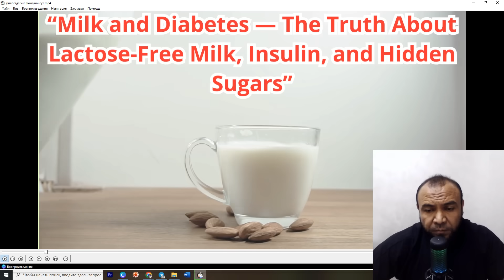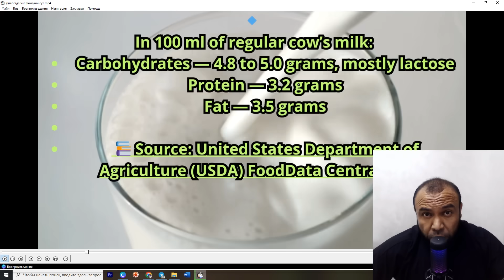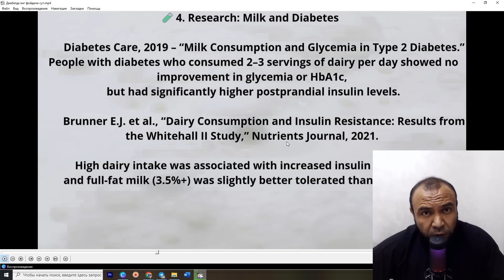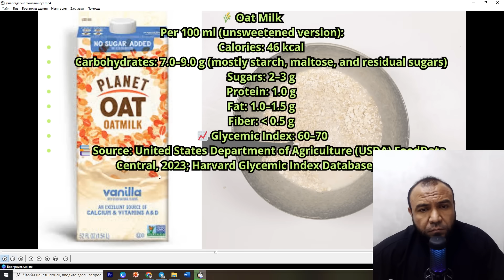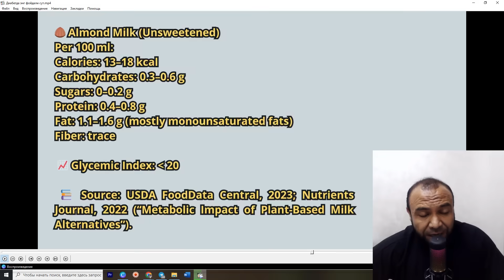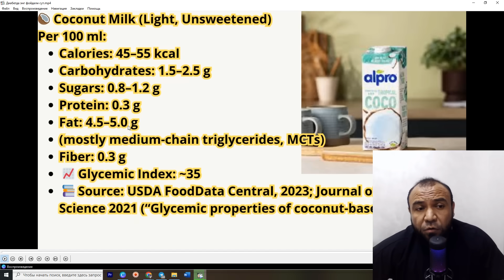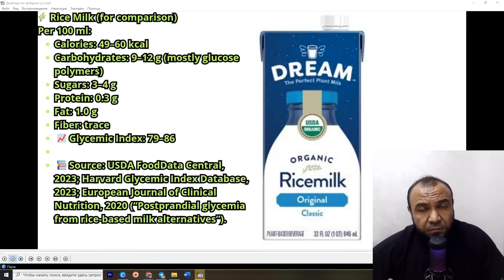Сут ва Кандли Диабет! Диабетда Энг Фойдали Сут Хакида / Диабетни Даволаш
Диабет ва сут ҳақида ҳақиқат: безлактозали сут, инсулин ва яширин шакарлар

Доктор Умиджон Шаюсупов бу видеода ҳақиқий илмий далиллар билан гапиради:
Нега оддий сут ҳам, безлактозали сут ҳам шугарни кўтаради?
Нима учун инсон “шакарли таъм” ҳис қилмаса ҳам, инсулин кучли чиқади?
Ва қайси турдаги сутни диабет билан ичиш мумкин, қайсисини эса йўқ.

🧠 Бу видеода сиз билиб оласиз:
– Безлактозали сутда нима бўлади ва нега у шунча машҳур?
– Инсулин индекси нима ва у нима учун муҳим?
– Оддий, безлактозали ва ўсимлик сутлар орасида фарқ нима?
– Миндал, соя ва кокос сутларининг фойдаси ва хавфсизлик даражаси.
– Диабет ремиссиясида сутни қандай танлаш керак.

📚 Илмий манбалар:
Harvard Glycemic Index Database (2023), USDA FoodData Central (2023), American Journal of Clinical Nutrition (1997), Nutrients (2022), Diabetes Care (2019).

⚠️ Агар сиз диабет ёки предиабет билан яшасангиз — бу видеони албатта кўринг.
Унда шугар ва инсулин ҳақидаги кўплаб мифлар бузилади.

0:00 – Introduction: Why everyone asks “Can diabetics drink milk?”
1:10 – What’s in cow’s milk? Carbs, protein, fat – and lactose breakdown.
2:40 – Lactose-free milk: what actually happens?
4:15 – Insulin index explained: milk, lactose-free milk and diabetes.
5:30 – Research findings: milk intake and diabetes/hyperinsulinemia.
6:45 – Plant-based milk alternatives: oat, almond, soy, coconut – full breakdown.
8:50 – Who should choose which milk? Safe options vs not safe.
10:10 – Doctor’s verdict: milk and diabetes – key take-aways.
11:00 – Final message: Stop the sugar myth, live without unnecessary glucose.